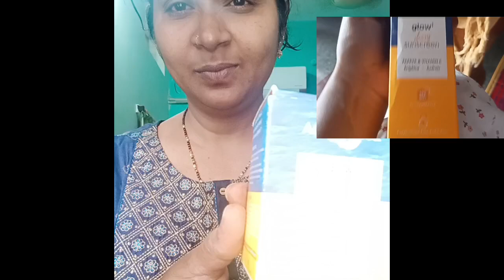Aqualogica glow moisturizer & sunscreen//papaya & vitamin c # purpule # SAMEERA'SLIFE